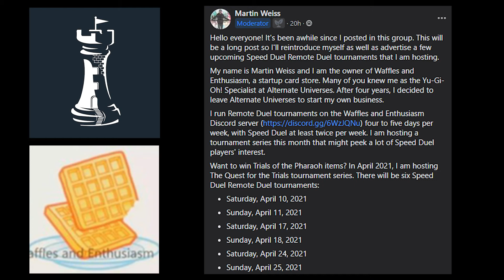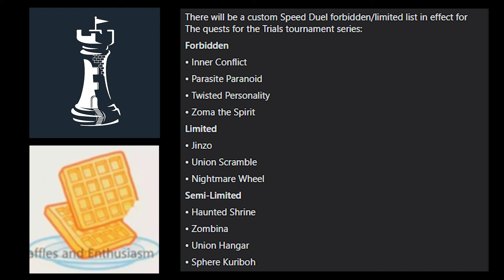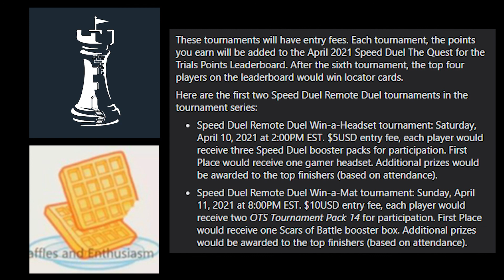Speed Duel Podcast #6 - Martin Weiss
The Quest for the Trials tournament series hosted by Martin's "Waffles & Enthusiasm" will have remote Speed Duel tournaments every remaining weekend in April 2021 with more to come. Find all the info and sign up at the store's discord

Martin Weiss is an industry professional in the local game store and TCG space. He has worked for the game store chain "Alternate Universes" in the United States for years organizing in-person and remote Yu-Gi-Oh! TCG and Speed Duel tournaments. Martin has recently started the process of opening his own game store "Waffles & Enthusiasm". In addition to Speed Duel, Martin is a TO for advanced, goat, and other formats, as well as has an interest in other TCGs and board games.

You can now find the podcast on Spotify!